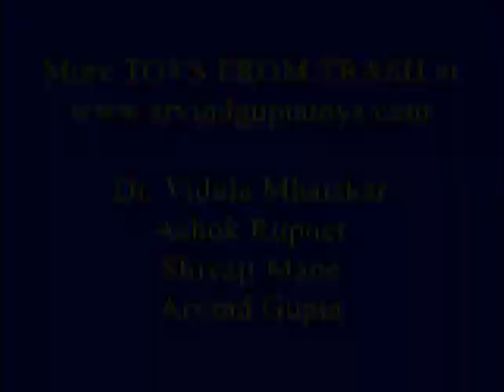Leaf Creature | Bengali | Fun with Leaves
DUBBED IN BENGALI by Dr. Kalyan Chatterjee. You can make amazing leaf creature from ordinary leaves and a stiff twig. Take a thick Banyan or other leaf and cut two slants on a leaf. These cuts are not on the ribs. Then fold the two lower portions into a cone. Lower the triangular portion on the cone and anchor all the three pieces with the help of a twig. The parts will not open and the twig will look like a whisker. Poke two holes in the leaf for two eyes.  The stem at the end of the leaf will make the animal’s tail. The underside of the animal will look like a conical depression. This animal made of a leaf looks glorious when put on the table. From the front the face, eyes and the moustache looks gorgeous. Pick more leaves and make more creatures. This work was supported by IUCAA and Tata Trust. This film was made by Ashok Rupner TATA Trust: Education is one of the key focus areas for Tata Trusts, aiming towards enabling access of quality education to the underprivileged population in India. To facilitate quality in teaching and learning of Science education through workshops, capacity building and resource creation, Tata Trusts have been supporting Muktangan Vigyan Shodhika (MVS), IUCAA's Children’s Science Centre, since inception. To know more about other initiatives of Tata Trusts, please